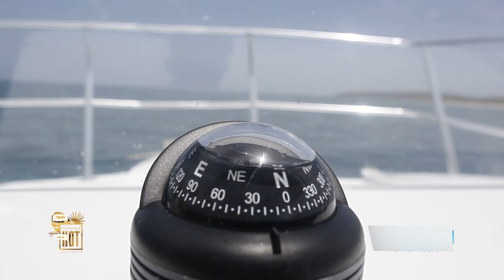Resumen Cuerpos Hot 2019 (Parte 1)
Programa especial: Resumen de Cuerpos Hot 2019